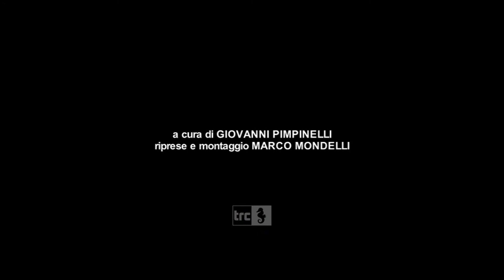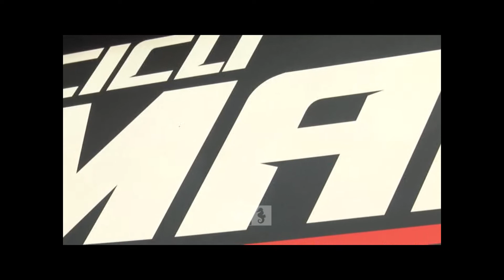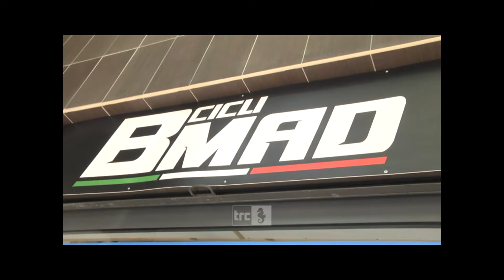ALLA SCOPERTA DELL'ENDURO BIKE CON I BMAD SBROCCATI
Lo speciale dedicato all'enduro bike e in particolar modo alle attività di una realtà emergente dello sport cittadino: i Bmad Sbroccati.